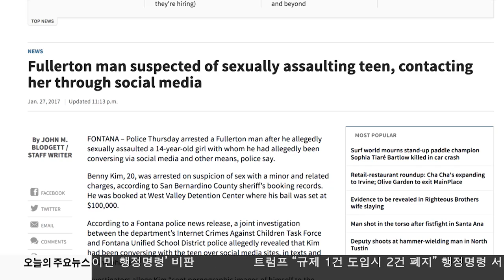CA 20대 한인, 미성년자 상습 성폭행 01.30.17 KBS America News